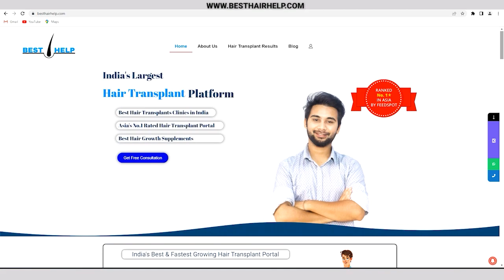New Life After Hair Transplant Result Of A Young Men | Getting Hair Transplant Was My Best Decision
Hair Transplant Clinic In Delhi, Mumbai, Pune, Gujrat, Rajasthan, Haryana, Punjab, Uttarakhand, Madhya Pradesh, Kolkata, Jharkhand

hair transplant in delhi & hair transplant result saurabh kukreti
hair transplant surgery saurabh kukreti
fue hair transplant results saurabh kukreti
best result of fue hair transplant in india

hair, transplanr, hair transplanr, hair transplant result as well as hair transplant results. Hair transplant tips, hair transplant result month by months, hair transplant before and after as well as hair transplant cost in india. Hair transplant india, fue hair transplant, fue hair transplant result, fue hair transplant results as well as prabhat nawani, prabhat nawani hair transplant result. saurabh kukreti hair transplant result, hair transplant in delhi & delhi hair transplant